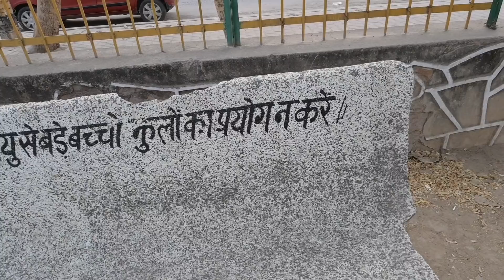Wife Ko Bola Godzilla 😱🤭